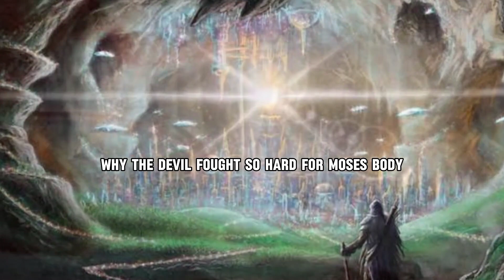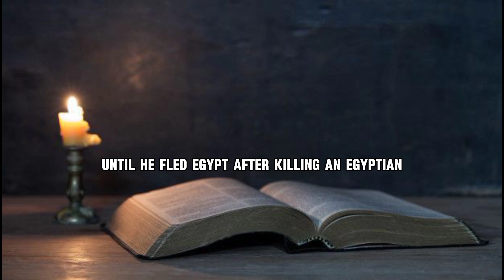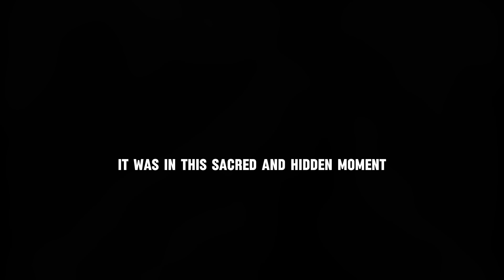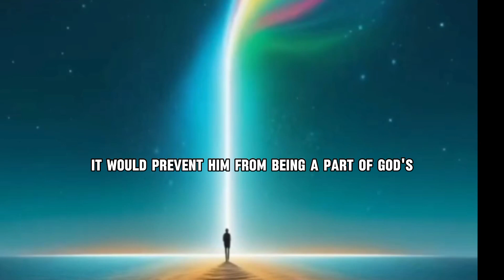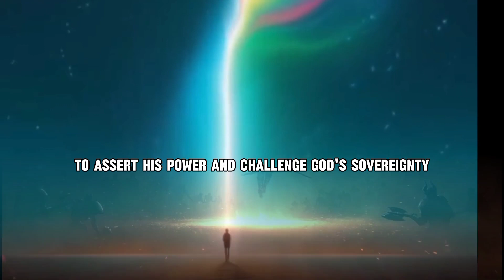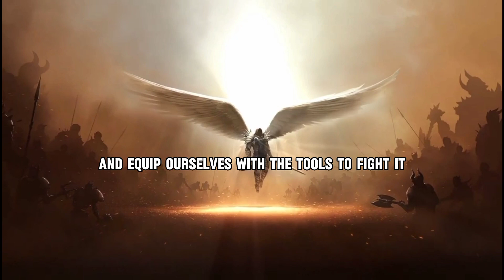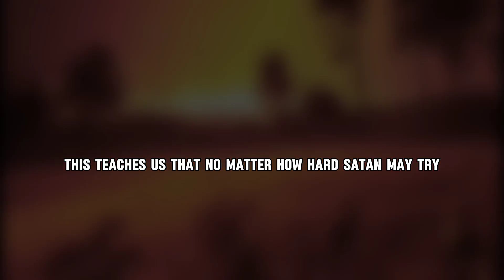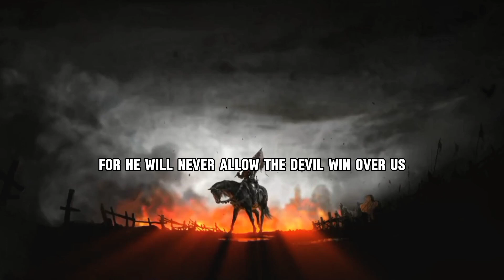Why Satan Fought So Hard For The Body Of Moses After His Death (bible exposition and story)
Greetings in the name of Jesus Christ. Today we shall be sharing a powerful exposition about why the devil fought so hard to take the body of Moses away. The story of Moses is one of the most remarkable narratives in the Bible, filled with divine intervention, leadership, sacrifice, and ultimate redemption. But there is an enigmatic moment that piques the interest of scholars and believers alike: the mysterious battle between the archangel Michael and Satan for the body of Moses. Found in the brief epistle of Jude, this incident raises many questions, not only about the spiritual realities that took place but also about the significance of Moses’ body and what Satan hoped to achieve by claiming it.

In this exposition, we will delve deep into this peculiar episode, examining the reasons why the devil fought so hard for Moses' body, and more importantly, what lessons we can glean from this story. As you watch be blessed and inspired.